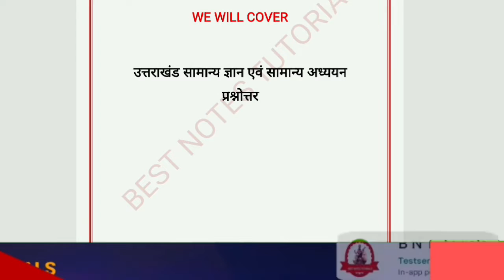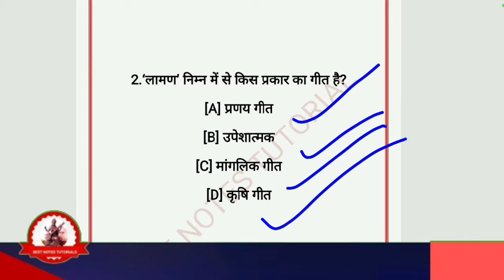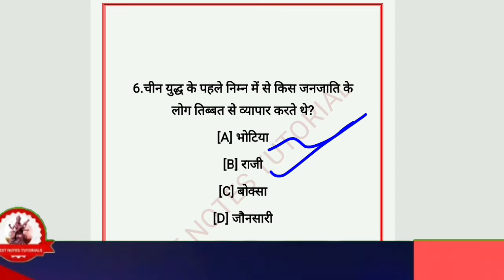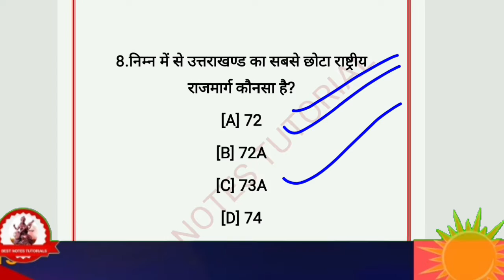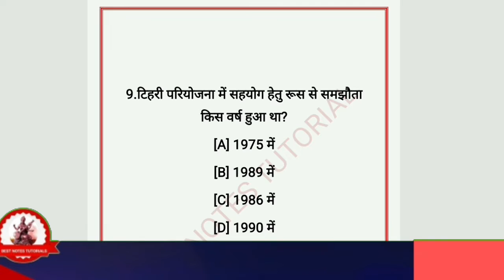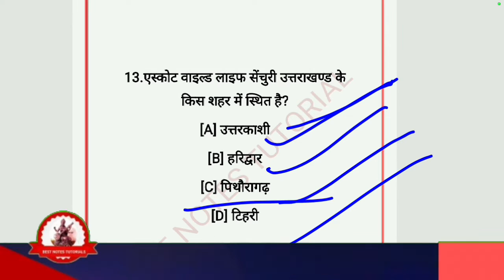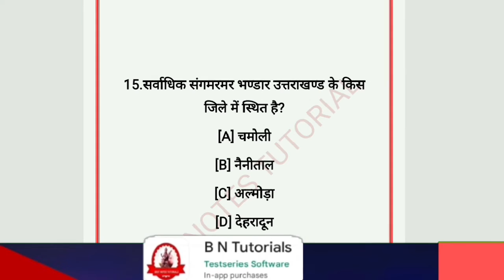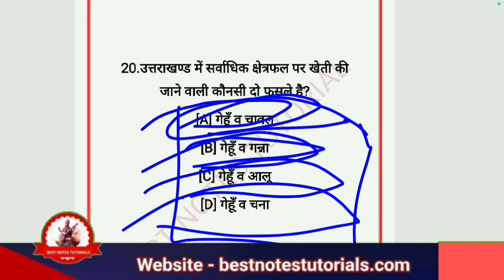UTTARAKHAND GK MCQS SERIES//UTTARAKHAND GENERAL KNOWLEDGE//@B.N.Tutorials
*Today's class*
(Uttarakhand with Manvar)
Video- UTTARAKHAND MCQS SERIES 1